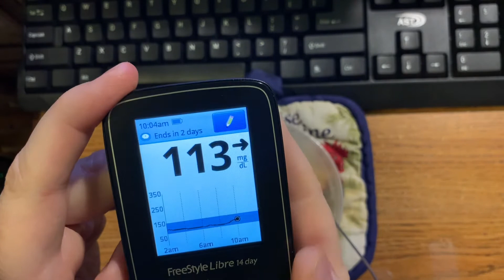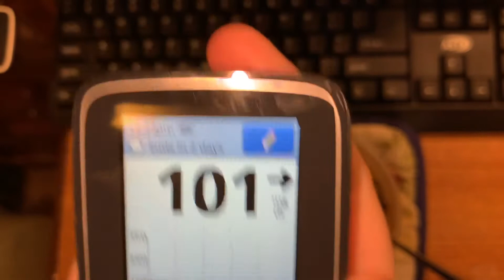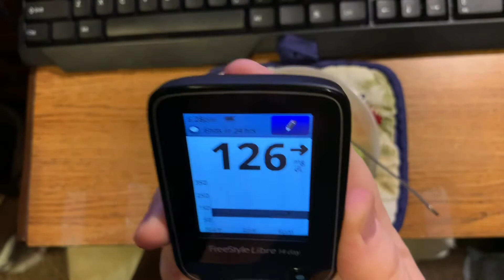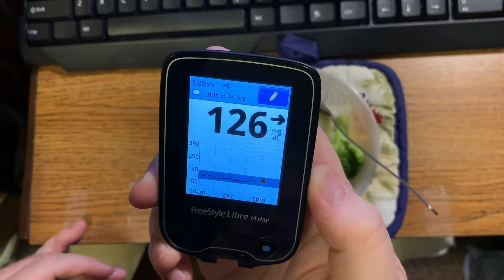5-11-2021 video of Tuesday’s meals (no insulin day fifty-five)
This is compilation of my meal shorts for Tuesday May 11, 2021!  This is everything I ate and drank today!  Thank you for your support!